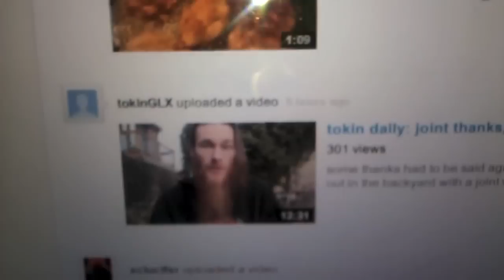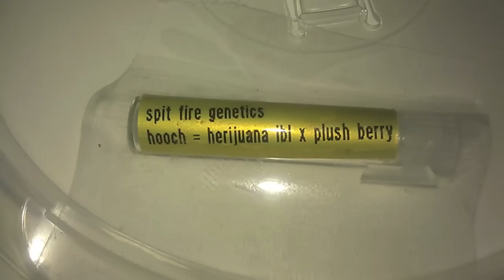Weed Walk Eps.18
This is a Legal Prop 215 Channel This Video Is Age Restricted For 18 AND UP ONLY
Finally got up a new episode of Weed Walk...This should be the last 20 minute episode
I will be getting back to the weekly format of the show, Which should make the show a lot shorter and it will keep the content up to date and fresh for you all. Thanks for stopping by...Enjoy...916